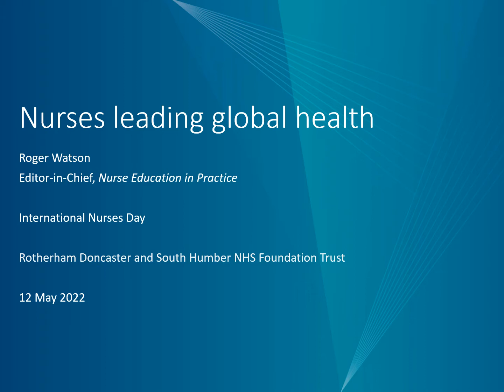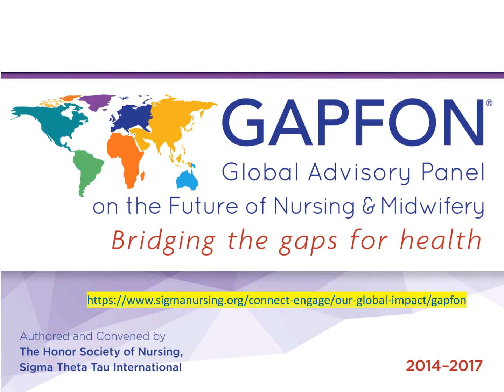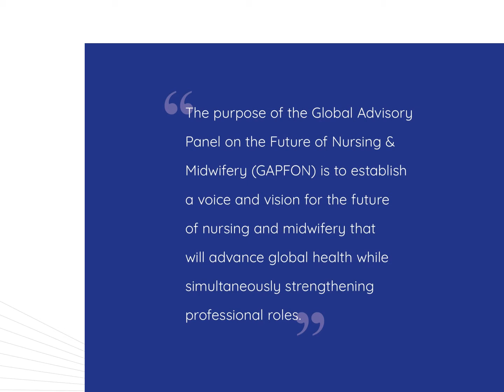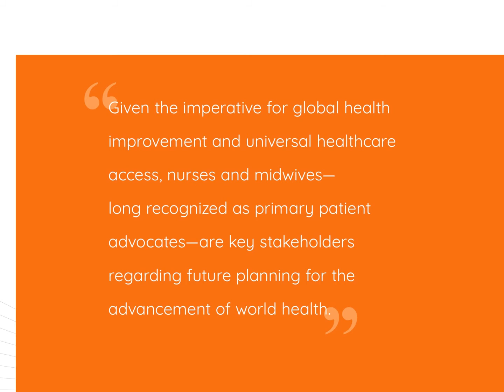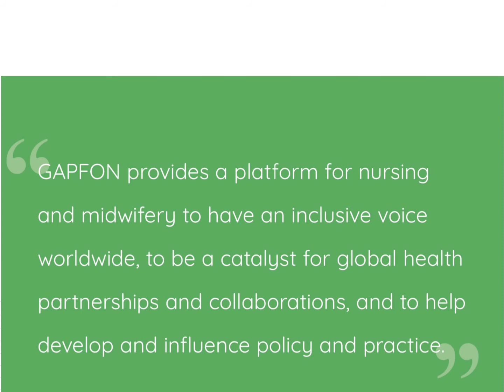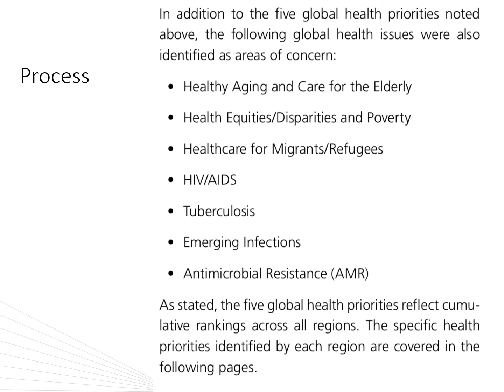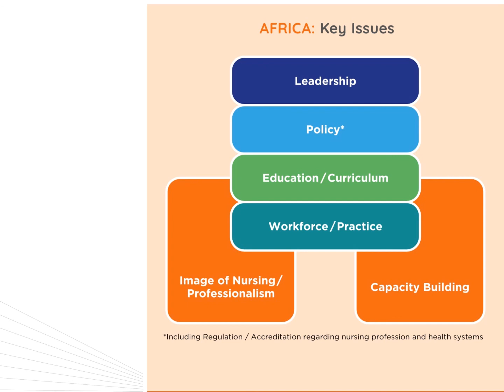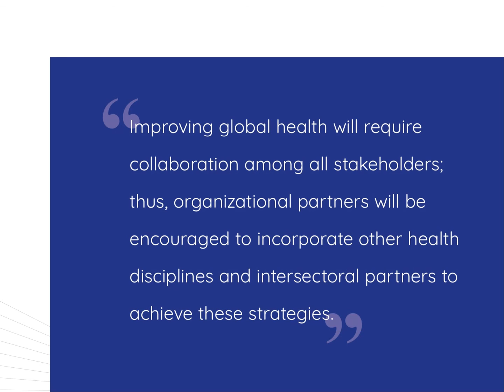Professor Roger Watson - Keynote speech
Professor Roger Watson - Keynote speech, Nurses Leading Global Health.   IND 2022 for University of Sheffield and Doncaster and Bassettlaw